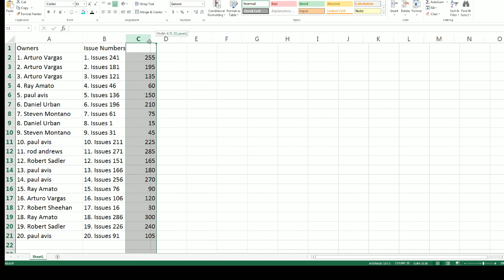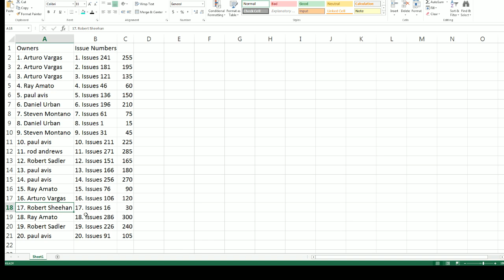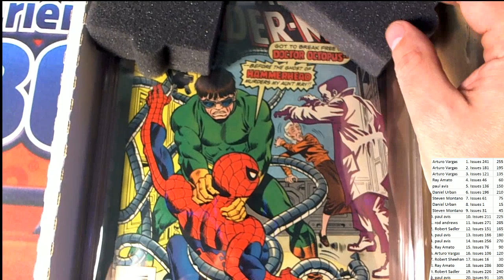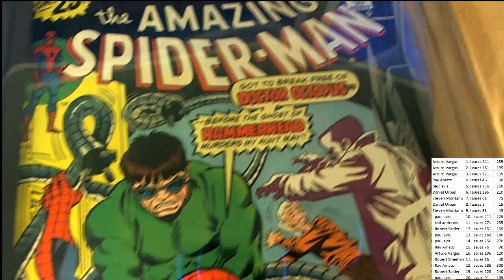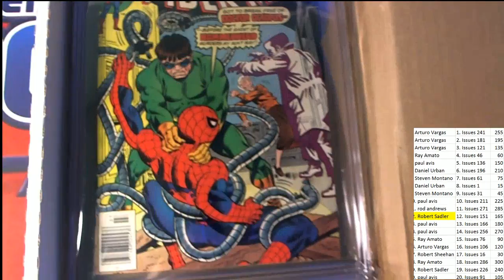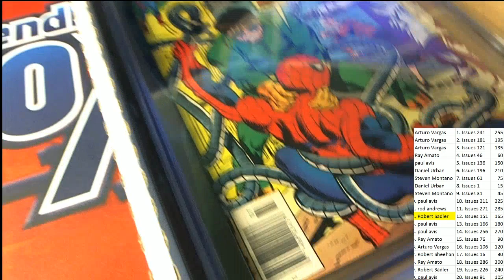Hit Parade The Amazing Spider Man Edition ID HPSPIDEY141 Part 2